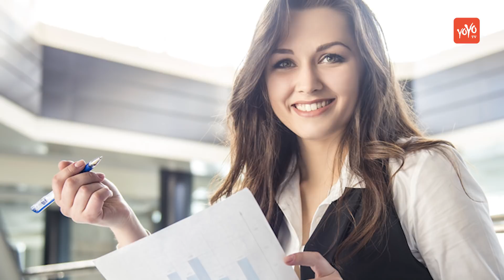ಬೆಳ್ಳಿಗೆ ಎದ್ದ ತಕ್ಷಣ ಈ ಮಂತ್ರವನ್ನು ಮೂರೂ ಸರಿ ಜಪಿಸಿದರೆ ಆ ದಿನವೆಲ್ಲ ಅಖಂಡ ವಿಜಯ ಲಭಿಸುತ್ತೆ! | YOYO TV Kannada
good luck mantra for money in kannada ಬೆಳ್ಳಿಗೆ ಎದ್ದ ತಕ್ಷಣ ಈ ಮಂತ್ರವನ್ನು ಮೂರೂ ಸರಿ ಜಪಿಸಿದರೆ ಆ ದಿನವೆಲ್ಲ ಅಖಂಡ ವಿಜಯ ಲಭಿಸುತ್ತೆ! YOYO TV Kannada